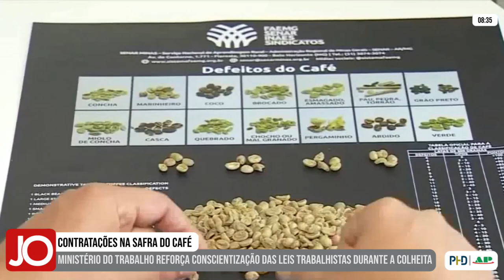MINISTÉRIO DO TRABALHO REFORÇA LEIS TRABALHISTAS DURANTE A COLHEITA DE CAFÉ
| REGIÃO |

A colheita do café já está a todo vapor na região e o Ministério do Trabalho está de olho nas contratações deste ano para evitar infrações das leis trabalhistas para que elas não se tornem um trabalho semelhante à escravidão. Acompanhe a matéria: